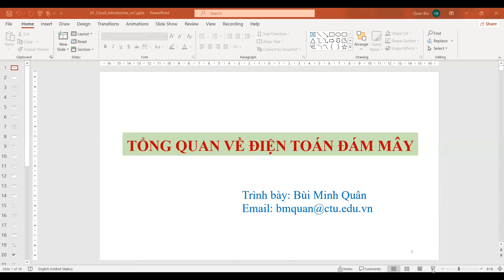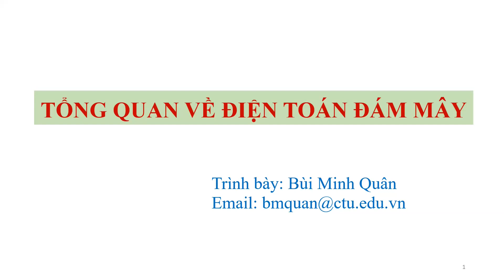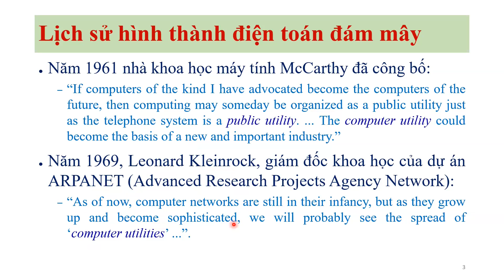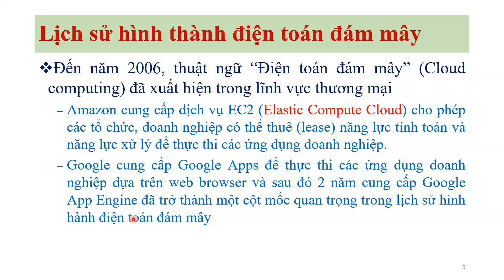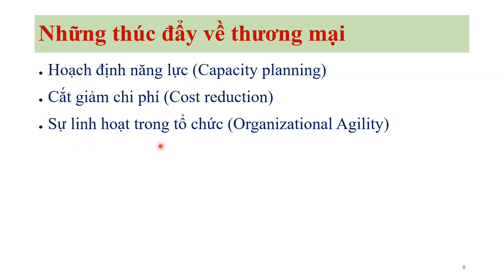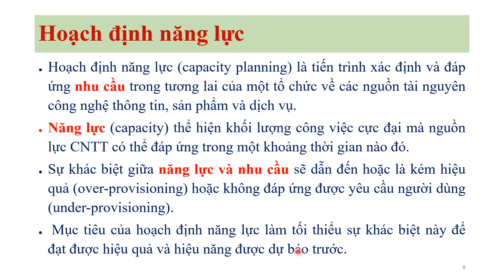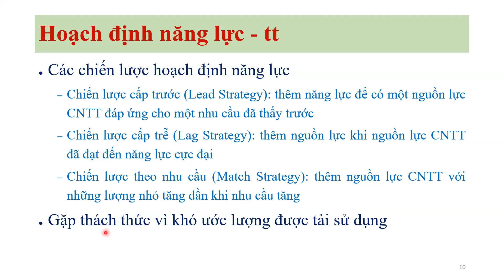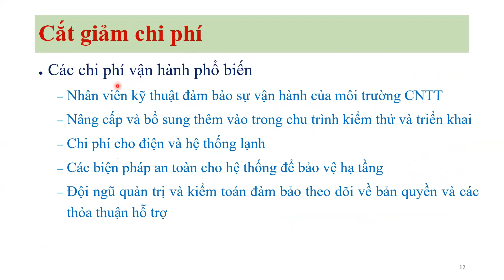Tập 2 | Tổng quan | Điện toán đám mây